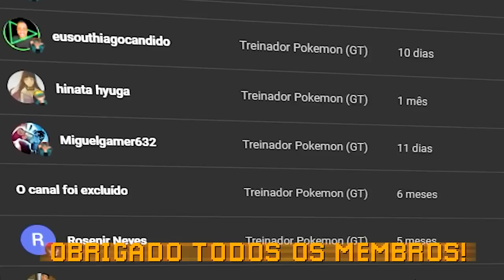Entrei na ESCOLA de VAMPIROS no Minecraft!